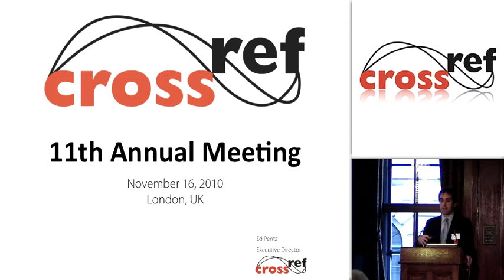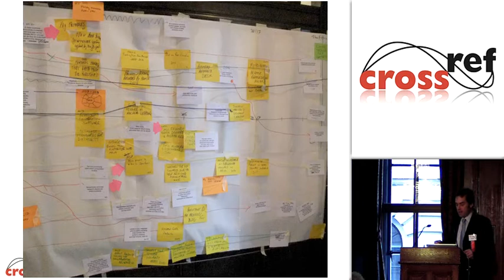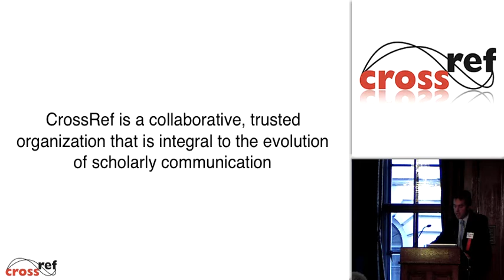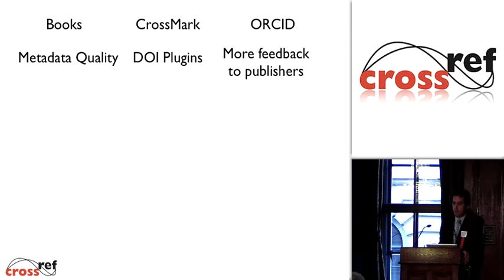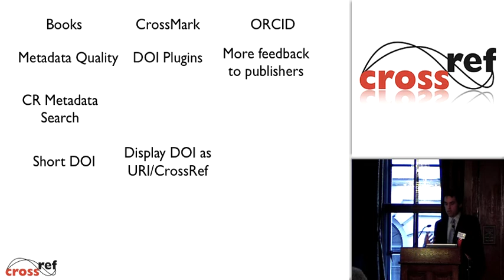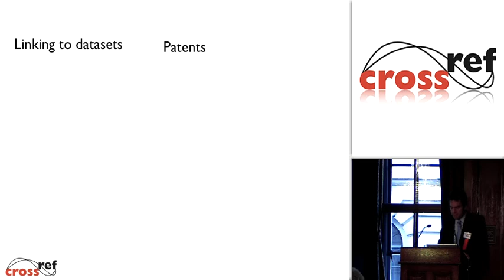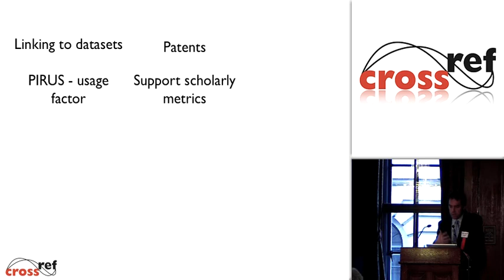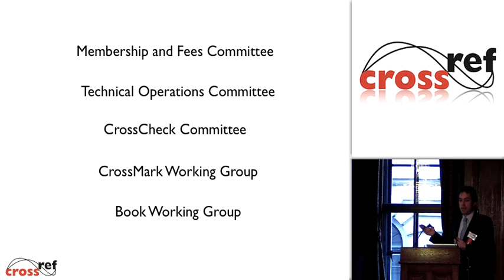CrossRef 11th Annual Meeting